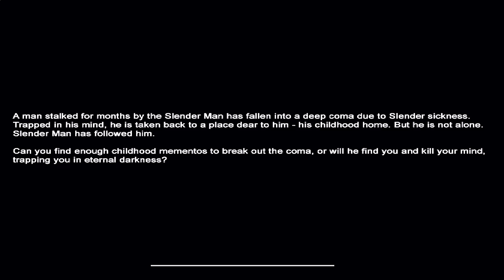WAIT HES BEHIND US! Slender Mansion (Slender Man) 2012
Welcome to Slender! A very early and very BAD gameplay video from when I first started UnrealEntGaming in 2012! Let's have some laughs XD